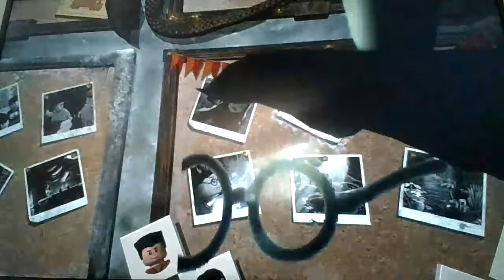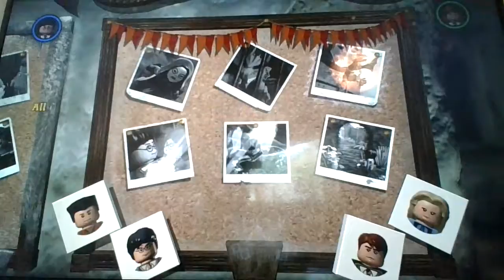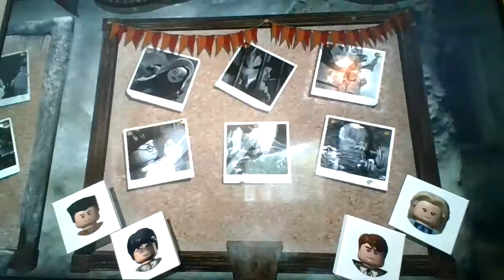Lego harry potter Years 1 4 Free Play Stuff Part 5!!!!!!!